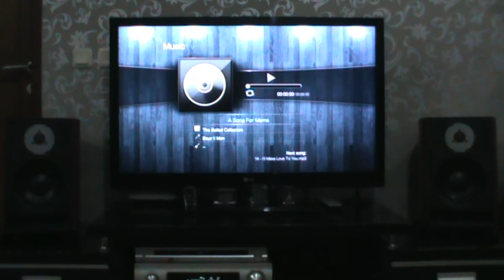DIY Dynaudio bookshelf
A project from friend of mine.
A 2 way passive speaker using Dynaudio Esotar2 tweeter and Dynaudio esotec 6" woofer.
Crossover is linkwitz riley 2nd order on 2500Hz.

Song:
Water Runs Dry - Boyz II Men